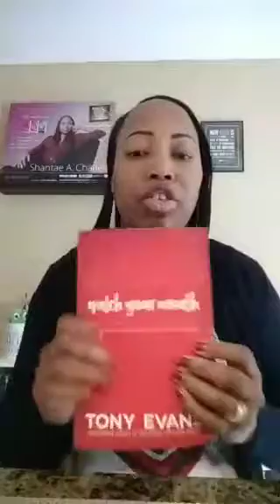Daring Dialogues (98) part 1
10 Ways to Mend